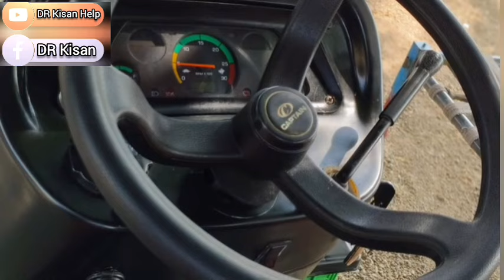કેપ્ટન મીની ટ્રેકટર વેચવાનું છે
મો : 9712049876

Farmer help
ખેડૂત હેલ્પ